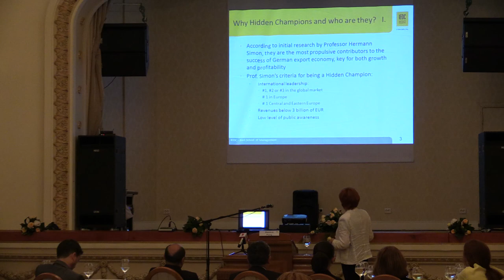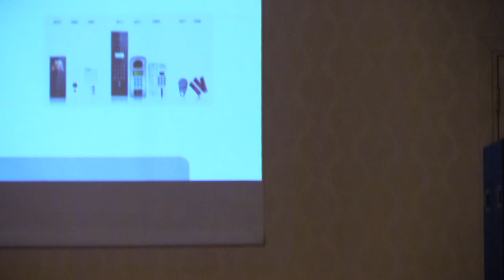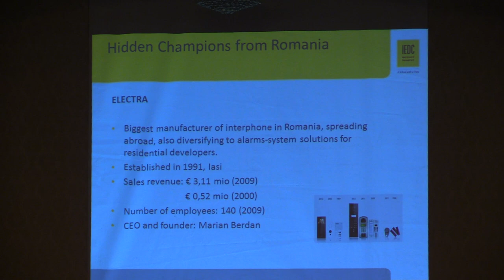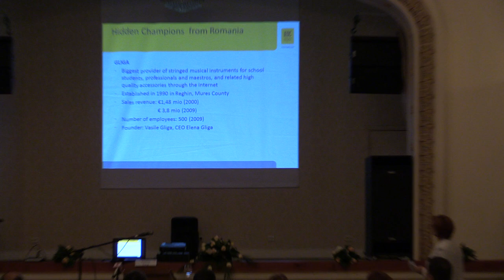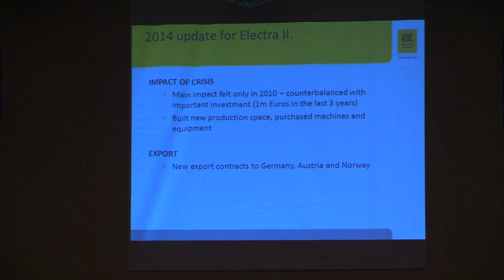4 Prof Dr Danica Purg Hidden Champions The most innovative companies in CEE